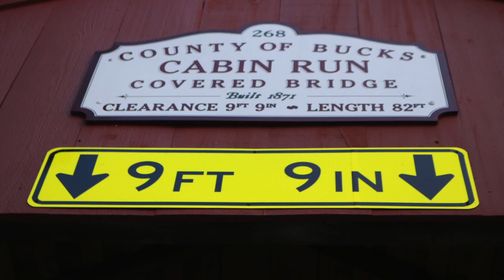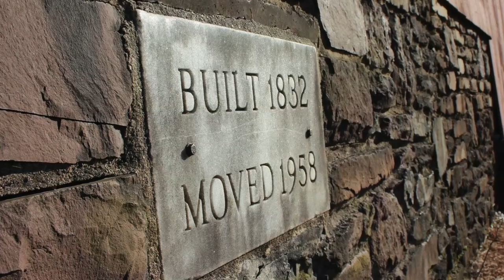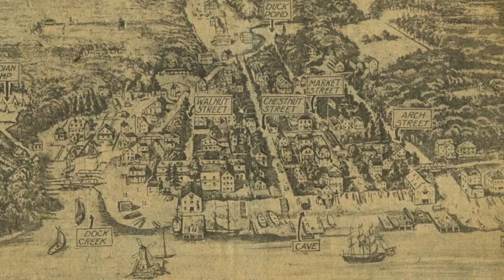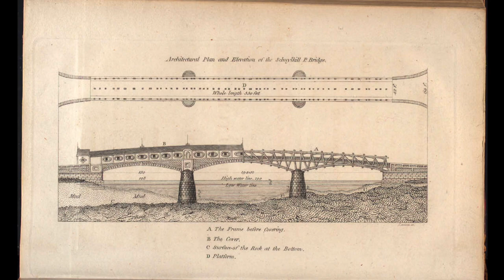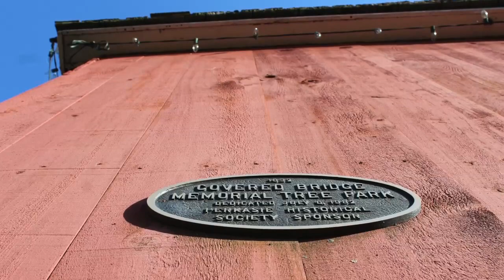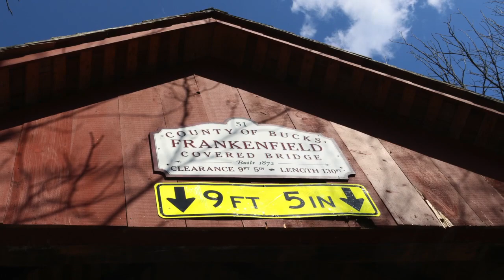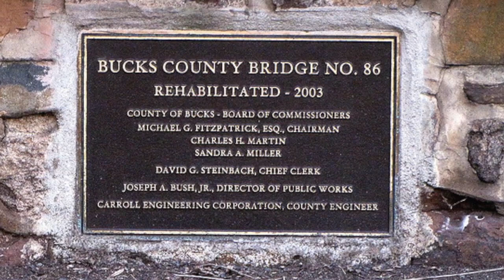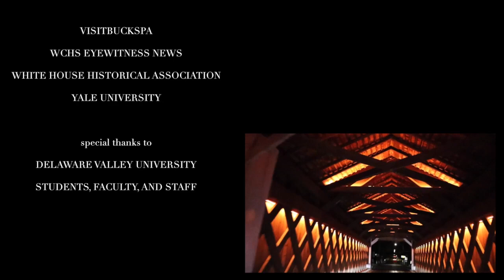Bucks County Covered Bridges: A History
This video is about Covered Bridges